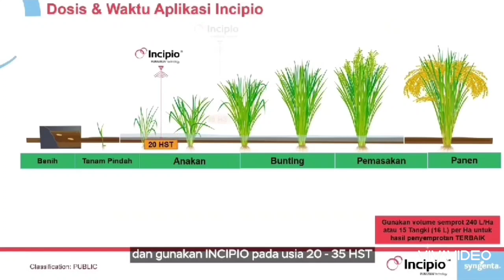SUNDEP & BELUK TUNTAS DENGAN INCIPIO popular @YouTube @YouTubeKreatorIndonesia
PETA Petani menyajikan informasi seputar petani padi dan cara menggunakan racun untuk mengendalikan ham OPT untuk tanaman padi

Sundep dan beluk tuntas dengan incipio,